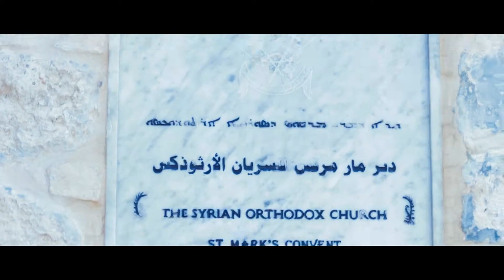Pilgrimage To Isreal (2/4)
Pilgrimage To Isreal (2/4) By Trey McCarty III & Mind Martian Media Group